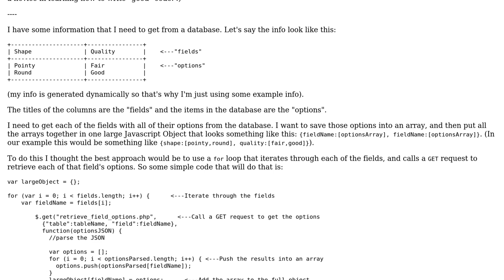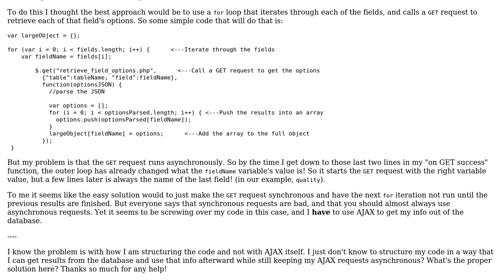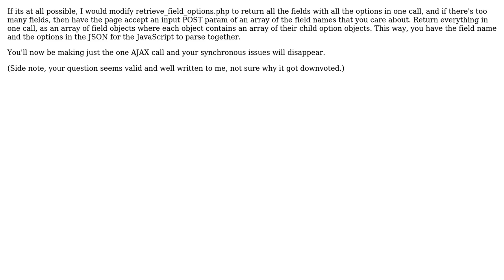How to GET multiple values from a database while keeping the request asynchronous?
Software Engineering: How to GET multiple values from a database while keeping the request asynchronous?

With thanks & praise to God, and with thanks to the many people who have made this project possible! You are responsible for your own actions.